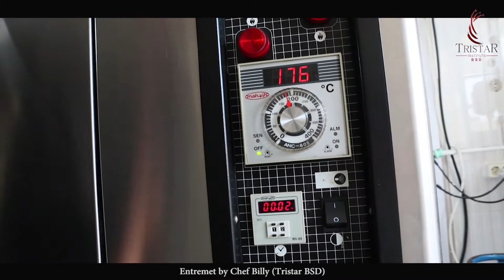Entremet by Chef Billy Tristar BSD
Tristar Institute Group
School of Culinary – Baking Pastry Art,  Hospitality, Cruise,
D3 Hotel & S1 Food Technology

*Tristar Samator Surabaya
Trestelle Accademia Culinaria, Skysuites Soho - The Samator

*Tristar Manyar  Surabaya
Trestelle Accademia Culinaria a Passticeria,
Jl. Raya Manyar Kertoarjo, 74 Surabaya.  Info: 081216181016.

*Tristar Semarang
Metro Sports Center Jalan MT. Haryono 1014 – 1016 Semarang - Jawa Tengah.
Info: 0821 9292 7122, 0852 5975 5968, 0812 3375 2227, 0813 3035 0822 dan  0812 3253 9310

Jl. Supadio Kec Sungai Raya - Kab Kuburaya
Pontianak Telp. 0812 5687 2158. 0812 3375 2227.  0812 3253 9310.

Jln. Raya Kaliwaron 58 - 60 Surabaya Telp: 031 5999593, 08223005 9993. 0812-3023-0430